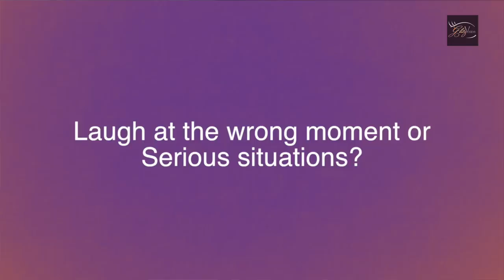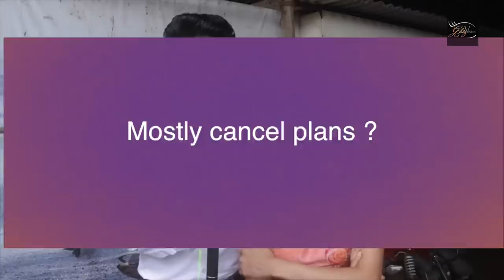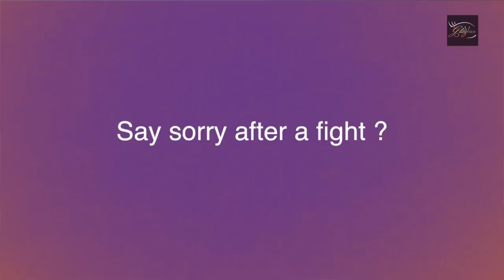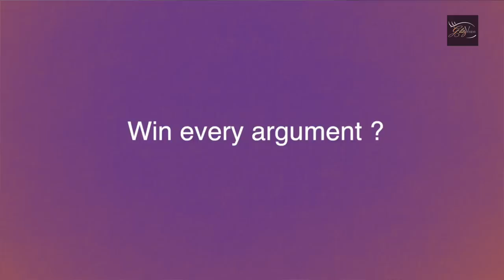Sana Sayyad & Adhvik Mahajan Play Who Is Most Likely To? | Divya Drishti | Star Plus